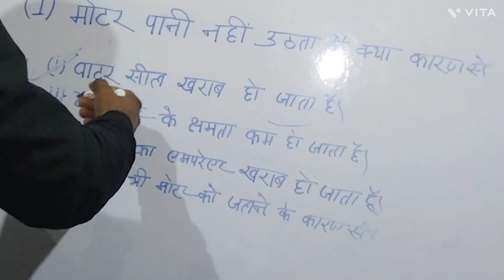motor pani nahi utha rahi ! pani ki motor pani nahi utha rahi hai !motor ka pressure kaise badhaye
1. motor pani nahi utha rahi

2. pani ki motor pani nahi utha rahi hai

3. pani wali motor ka pressure kaise banaen

4 . motor ka pressure kaise badhaye